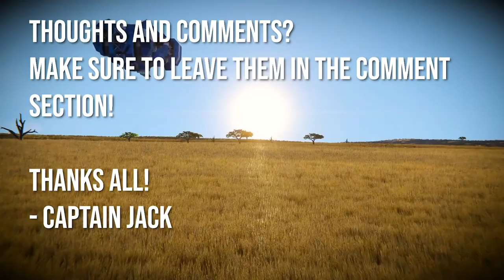The FUTURE of Space Engineers! - Interview with Marek Rosa!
Captain Jack sits down with Keen Software House CEO, Marek Rosa,  to talk about the release of Space Engineers!